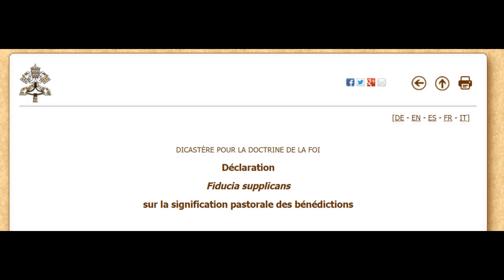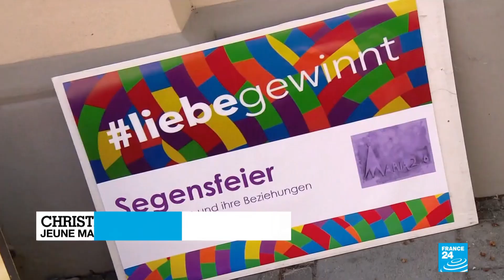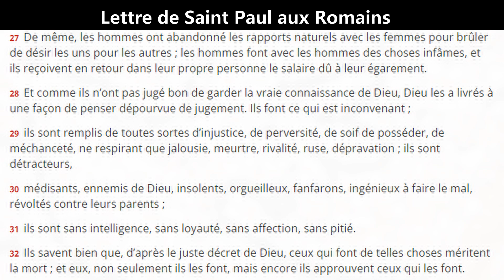Minuit Moins Une au Réveillon de l'Enfer !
*Épître de Saint Paul aux Romains, chap.1 :*
27 Les hommes de même, rejetant l'alliance des deux sexes, qui est selon la nature, ont étés embrasés d'un désir brutal les uns envers les autres, l'homme commettant avec l'homme une infamie détestable, et recevant ainsi en eux-mêmes la juste peine qui était dû à leur erreur.
28 Et comme ils n'ont fait aucun état ni aucun usage de la connaissance qu'ils avaient de Dieu, et qu'ils ont ainsi abusé des lumières dont il avait éclairé leur raison ; Dieu aussi les a livrés à un sens dépravé, en sorte qu'ils ont fait des actions indignes de la raison :
29 Ils ont été remplis de toutes sortes d'injustices, de méchanceté, de fornication, d'avarice, de malignité ; ils ont été envieux, meurtriers, querelleurs, trompeurs ; ils ont été corrompus dans leurs moeurs, semeurs de faux rapports.
30 calomniateurs, enemis e Dieu ; ils ont été outrageux, superbes, altiers, inventeurs de crimes et de nouveaux moyeus de faire le mal, désobéissants à leurs pères et à leurs mères.
31 Sans prudence, sans modestie, sans affection, sans foi, sans miséricorde.
32 Et après avoir connu la justice de Dieu, ils n'ont pas compris que ceux qui font ces choses sont dignes de mort ; et non seulement ceux qui les font, mais aussi ceux qui approuvent ceux qui les font ; et ainsi, ils se sont rendus plus criminels devant Dieu, et plus dignes de sa colère.